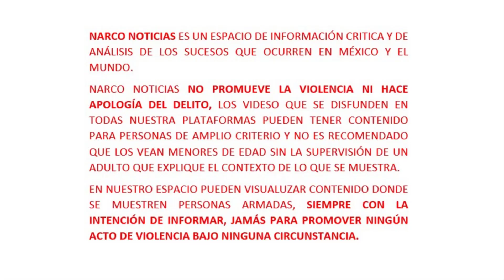Revientan fiesta y posada de los hijos de Joaquín Guzmán en Culiacán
▬▬▬▬▬▬▬▬▬▬▬ஜ۩۞۩ஜ▬▬▬▬▬▬▬▬▬▬▬▬▬
.DESCRIPCIÓN.
▬▬▬▬▬▬▬▬▬▬▬ஜ۩۞۩ஜ▬▬▬▬▬▬▬▬▬▬▬▬▬
Elementos de la policía Estatal en coordinación con elementos de la Guardia nacional, acudieron El pasado viernes a la comunidad de San Diego, en la sindicatura del dorado, donde se detectó una fiesta tipo narco posada, con una considerable aglomeración de personas. Cuando esta fue interrumpida por las autoridades, se supo que su organizadores fueron parientes del Chapo Guzmán; En el operativo se aseguraron una cantidad de vehículos, los cuales serian rifados en dicha fiesta.

Según testigos decenas de regalos portaban las siglas JGL. El secretario de seguridad pública del estado, Cristóbal Castañeda Camarillo, dio a conocer que mediante información captada por redes sociales, se conoció que en la sindicatura de el Dorado, se celebraba una fiesta multitudinaria, por lo que se implementó un operativo con fuerzas federales; Camarillo explicó que no hubieron personas detenidas, ya que las celebración de fiestas no esta prohibida, Solo se aseguraron 7 vehículos de recientes modelos, que fueron abandonados en el lugar.